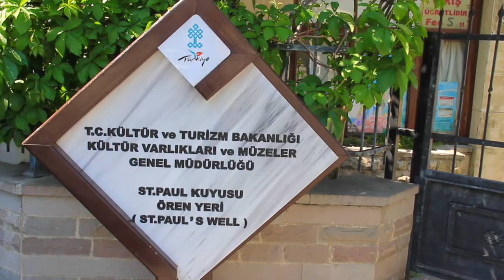St. Paul Kuyusu, Tarsus, Mersin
Mersin’in Tarsus ilçesinde, İncil’de “Müjdeleyici” olarak ismi geçen St.Paul’un evinin yeri olarak kabul edilen bir avluda bulunan St.Paul Kuyusu, ülkemizin UNESCO Dünya Miras Listesi’ne aday olarak gösterilen kültür varlıklarından birisi.